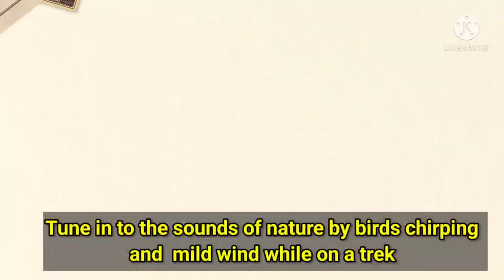A trekk to Hosahalli Gudda or Hosahalli Betta mountain peak located in saklseshpur, karnataka.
Hosahalli gudda which is famous for its Grasslands and peak and the fun was we started to climb it up in a way crossing dense forests.
At a distance of 28 km from Sakleshpur, Hosahalli Gutta or Hosahalli Betta is a mountain peak situated near Jedigadde village in the Sakleshpur region of Karnataka. It is one of the popular places for trekking enthusiasts .